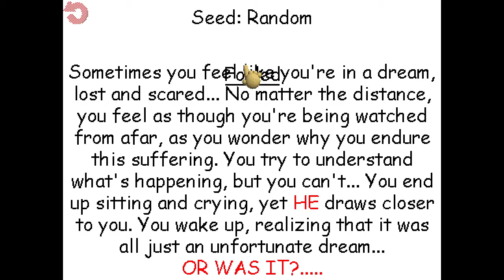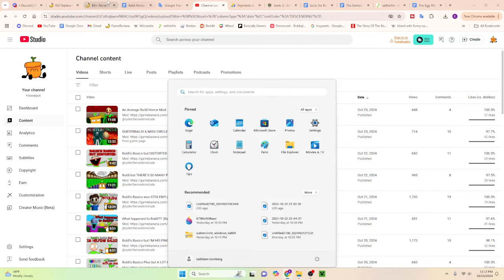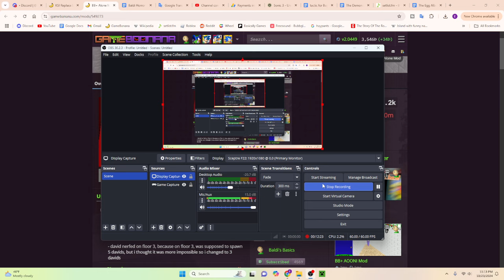This Baldi Mod is REALLY SCARY!!! (BB+ V0.7.1 Mod)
Thumbnail from game page